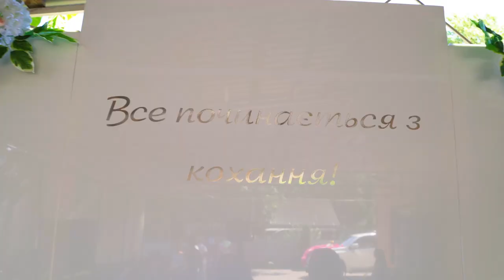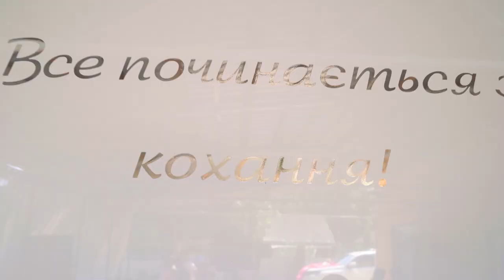Обряд бракосочетания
Весілля – це подія, яка відображає Тебе і Твою половинку, це – ваш спільний особливий день. Роблячи вибір, надавай перевагу вашому спільному стилю, роби акцент на усьому тому, що об'єднує саме Тебе і Твою половинку. Лише тоді Ти створиш неповторне і емоційне свято, настрій якого передасться кожному гостю. Весілля – день, який має запам'ятатися на все життя, цей день має бути романтичним, неперевершиним та безтурботним водночас. Всі мріють про щось особливе, щоб фото були неймовірно красивими, місце унікальним, а день незабутнім. Та як зробити все так, щоб раз - і все як у казці, якась чарівна фея реалізувала все задумане. Весільна церемонія на островах - це те, що треба! Що може бути краще фотографій у весільній сукні на фоні моря, відео з шумом морського бризу при ідеальній організації свята. Насправді така фея існує, і вона з радістю зробить ваш день таким, яким ви його бачили у снах.